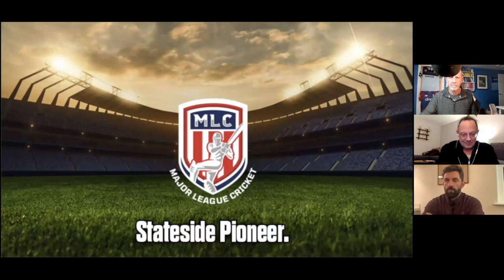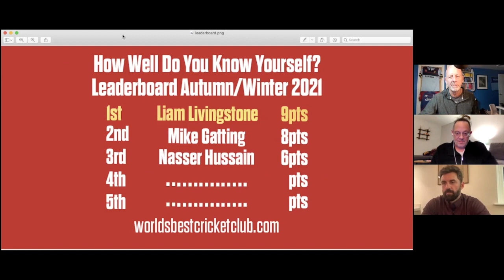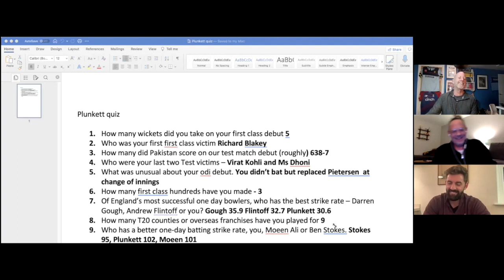LIAM PLUNKETT | MAN ON A NEW MISSION | WORLD'S BEST CRICKET CLUB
England's World Cup winner describes what it was like to be part of that 2019 side and outlines his plans in US cricket.